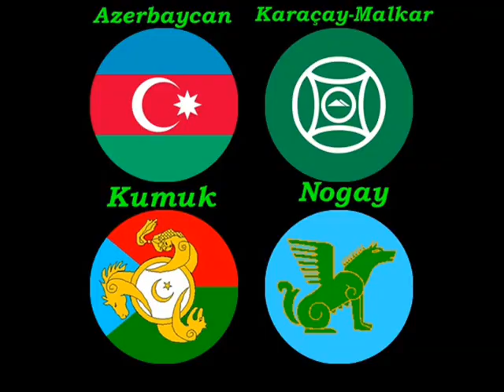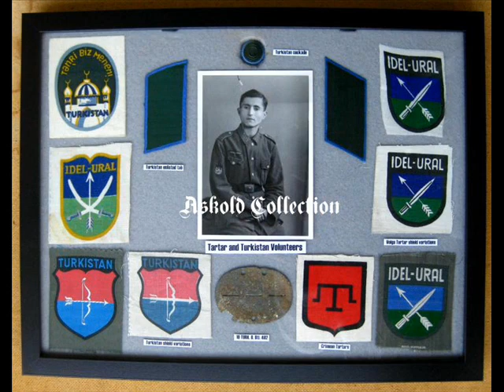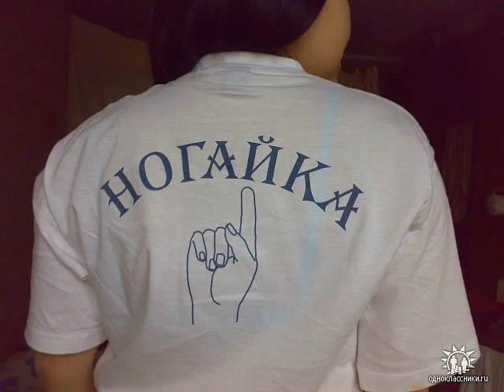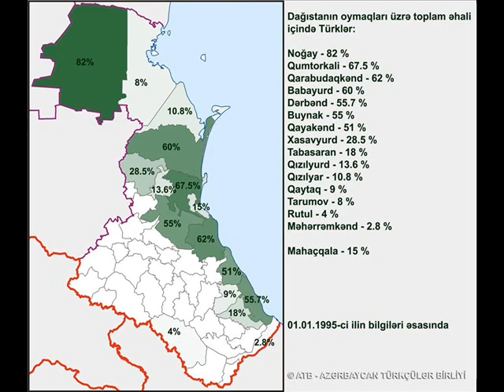Кавказские тюрки - Kafkasya Türkleri - Caucasian Turks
турецкий народ Турецкая ассоциация Тюрки Тюркские Түркі тілдер Қазақ тілі Кыргыз тили Oʻzbek tili Қарақалпақ тілі Meskhetian Казахский язык Киргизско-кыпчакские языки Поволжско-кыпчакские языки Половецко-кыпчакские языки Ногайские языки Turks Turkish Turkic Languages